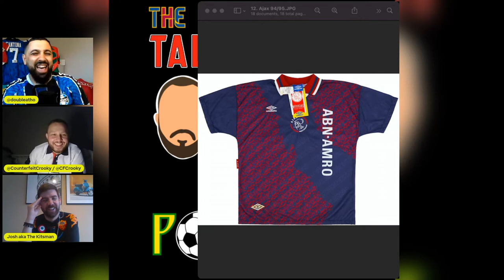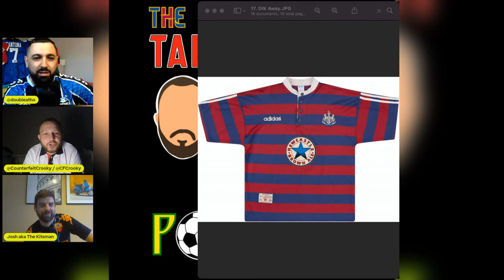The Talking Kit Podcast | Episode 4 | Getting To Know The Kitsman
The Talking Kit lads are back (minus Sean...again) with another jam packed episode of your favourite football kit based podcast. On this episode we were joined by our very first guest and it was the highly knowledgable Josh AKA The Kitsman.

We quizzed Josh with some 'Kit Fire Questions', discussed his love for shirts and where his obsession started and we even got a story which involved the mafia...

As well as this we played another game of 'Kit Symons' and asked Josh to give us his 'Desert Island Kits'...

We were also sent a mystery football shirt box from 'Mystery Football' which we opened on the show.

If you're fanatical about football shirts, then you need to be TalkingKit...